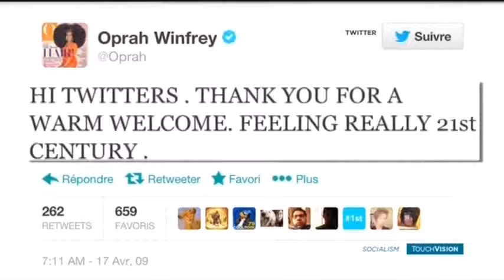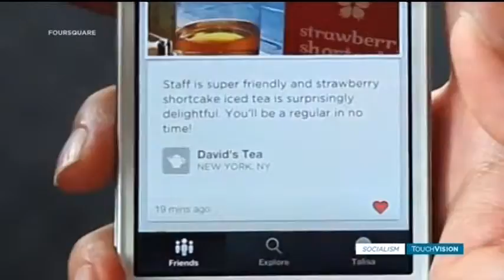bastl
trophy wife